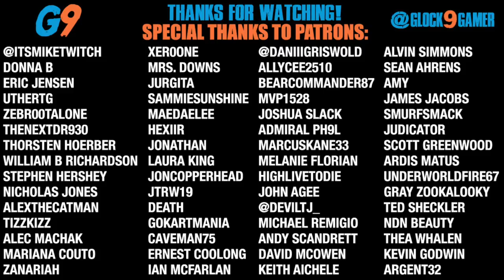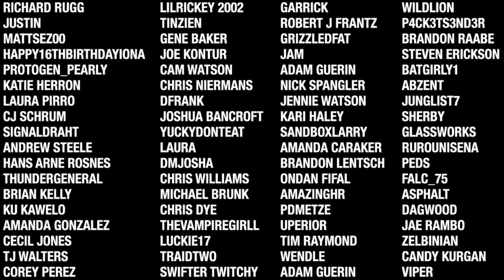7 Days To Die - Get Wrecked EP22 (A Day At The Mall)